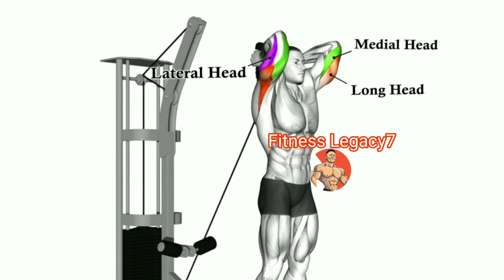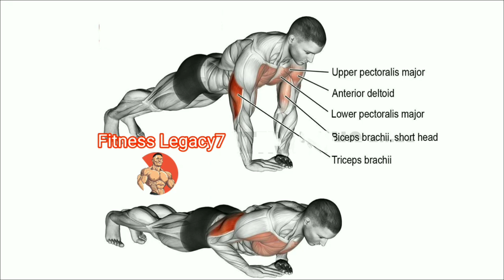Complete Triceps Workout For Mass | Best Triceps Exercises For Bigger Arms | Fitness Legacy7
7 Best Triceps Exercises For Bigger Arms

Edit by Fitness_Legacy7
Copyright by Fitness_legacy7

Track: Mortals Warriyo, Laura Brehm